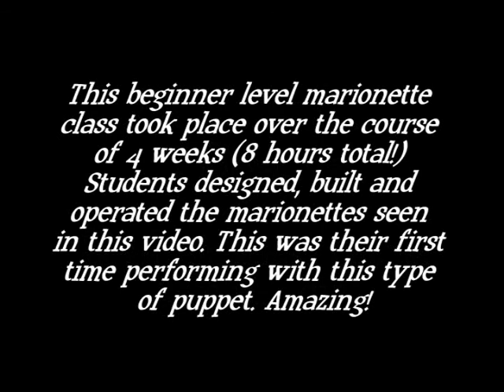Marionette.wmv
Marionette Theatre class from the Monroe Theatre Guild in Monroe, WI